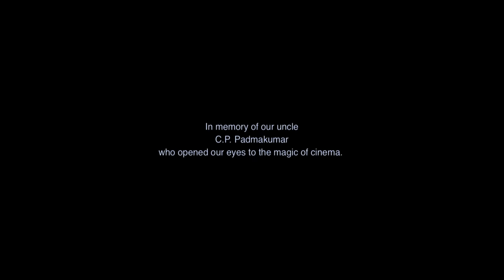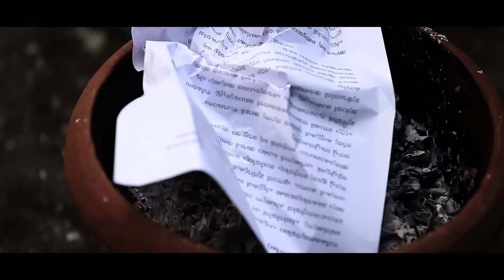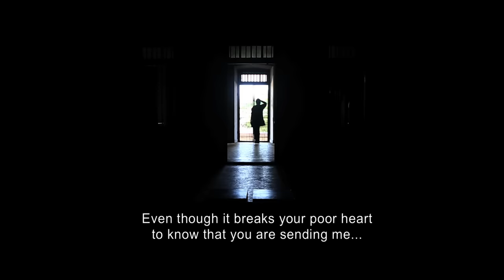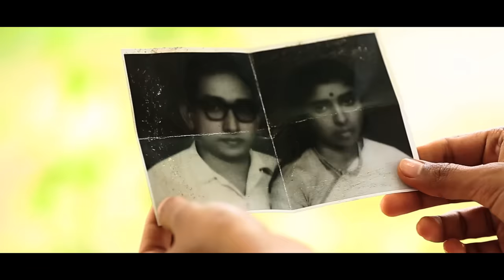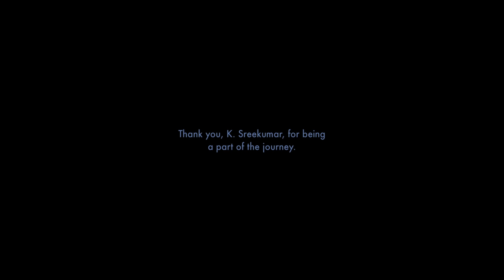Vaanam Poosiya Veedu | Tamil movies full movie | Love Story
Movie name : Vaanam Poosiya Veedu
Written & Direction : Satheesh Babusenan, Santhosh Babusenan
Starring : K. Kaladhran, Neha Mahajan, Akram Mohammed
Sound : Anand Babu
Editor : Vijil FX